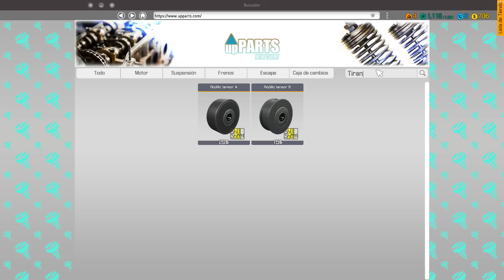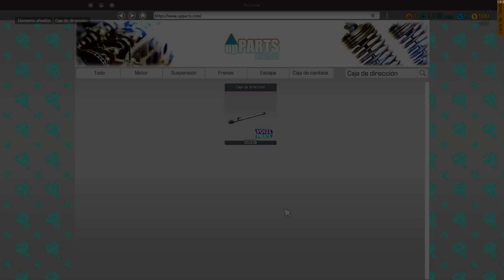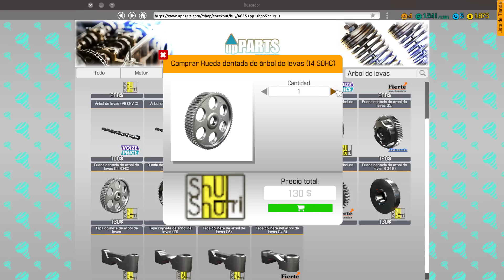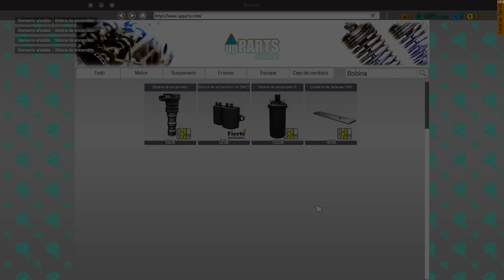Car Mechanic Simulator 2018 | EP 3 | GAMEPLAY ESPAÑOL | NO PARAMOS DE RECIBIR PEDIDOS!!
Intentaremos ser igual de buenos que gas monkey garage

NOTA: Intentaré subir vídeos cada día a las 19:00 de la tarde hora española :D

No olvidéis en dejar vuestro like! :D